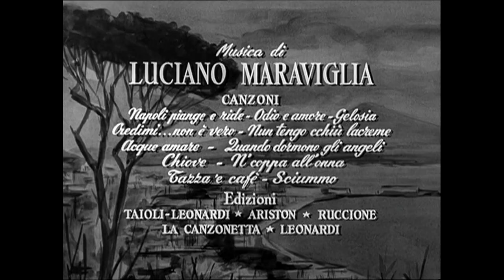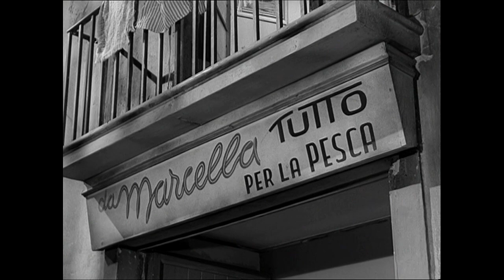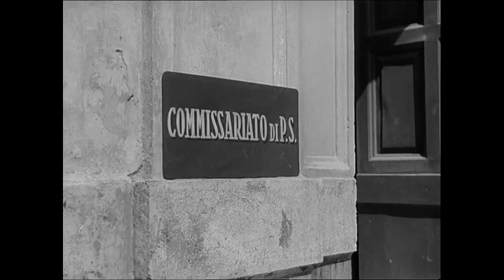NAPOLI PIANGE E RIDE - LUCIANO TAJOLI E JULA DE PALMA ( FILM COMPLETO )